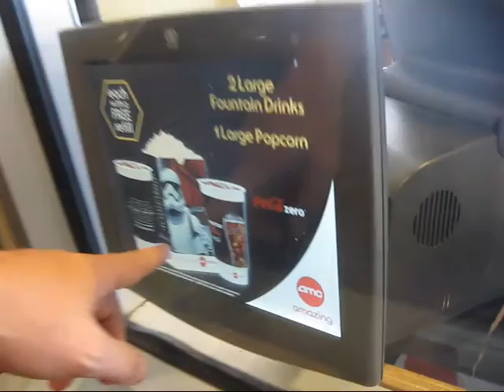Star Wars Force Awakens Tickets!!!!!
So Excited to pick up or Star Wars tickets!!! Hope you are as excited as we are!! Enjoy!! May the Force be with you.